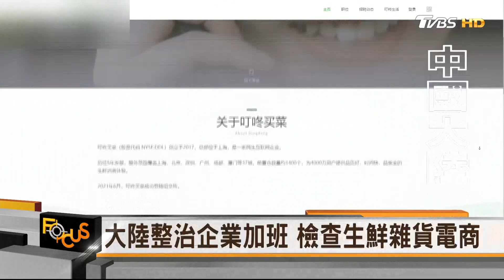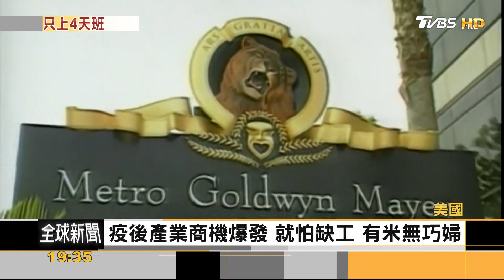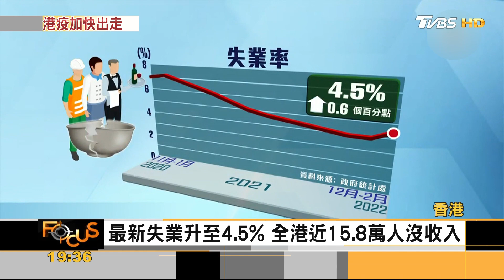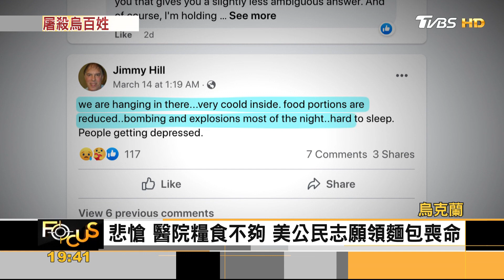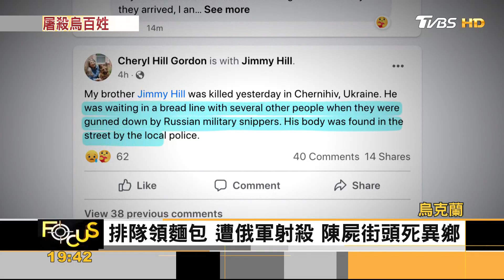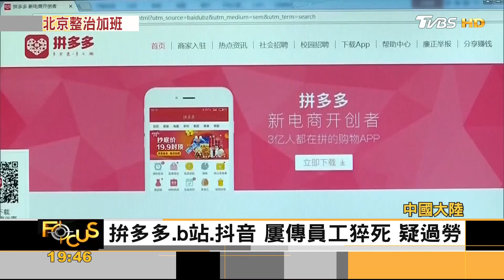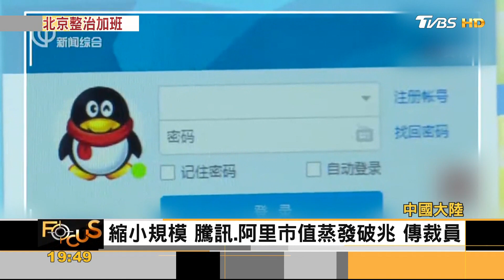周休三天年營收反增多 中國大陸整治網企加班查生鮮電商｜方念華｜FOCUS全球新聞 20220318